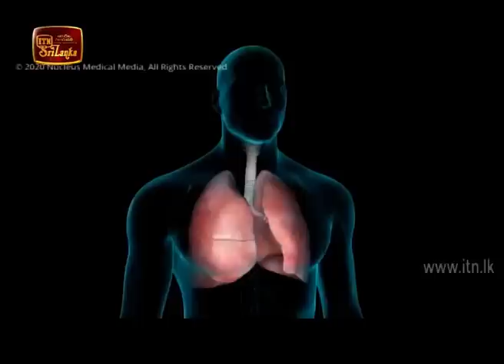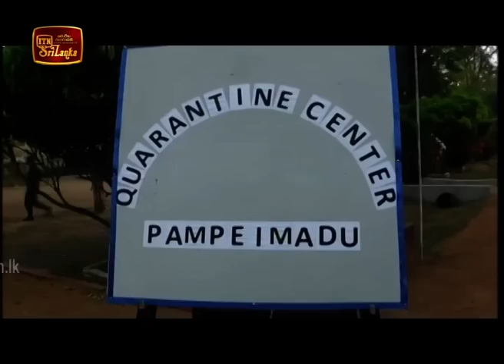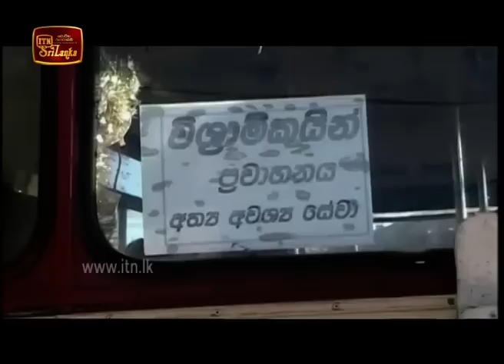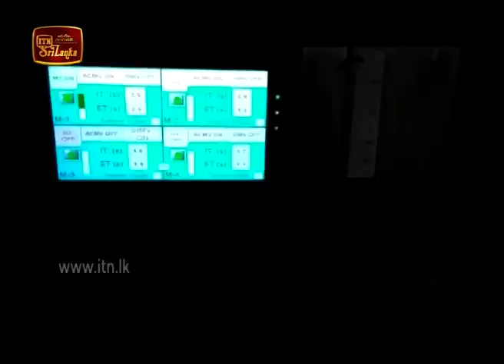ITN News 2020-04-02 | 12.00 PM